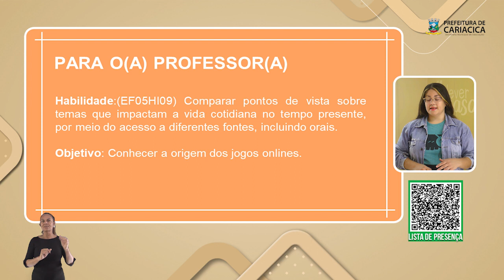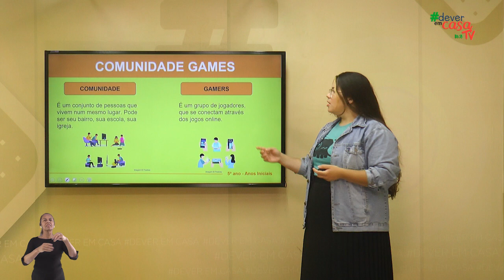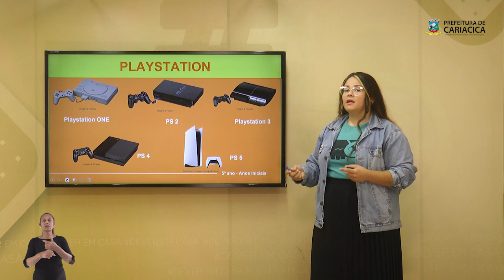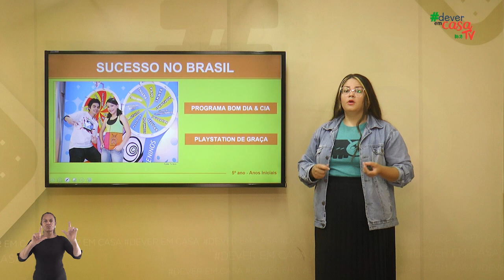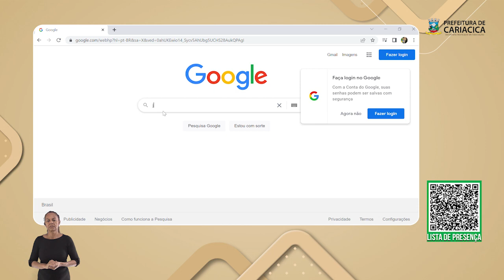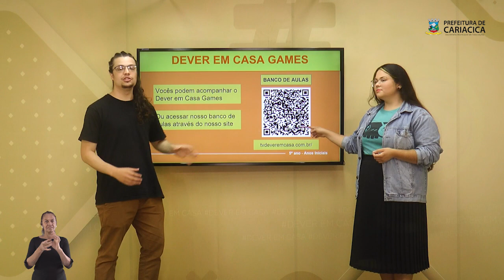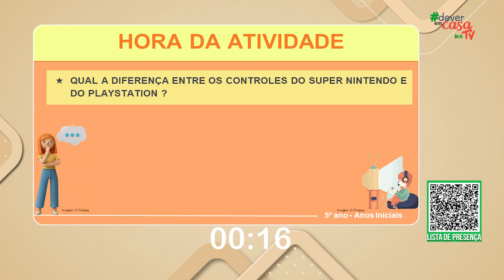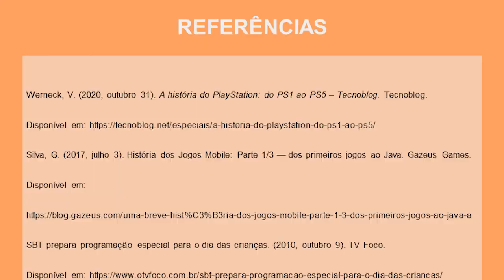Jogos Eletrônicos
Esta é uma aula de História destinada a estudantes do 5° ano do Ensino Fundamental
Essa aula apresenta a evolução dos jogos eletrônicos. A professora apresenta o videogame era jogado antigamente. As tecnologias e a chegada da internet transformaram os jogos e aparelhos eletrônicos. Durante a aula tem uma entrevista com o Luís Fernando do Dever em Casa Games, que mostra que é possível aprender com os jogos. Também é passada uma atividade de interação sobre o tema abordado.